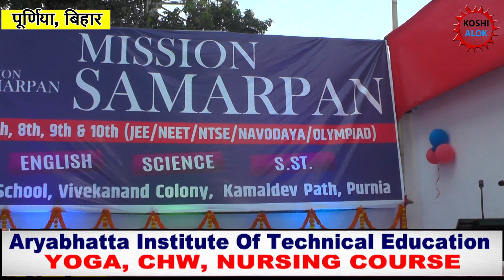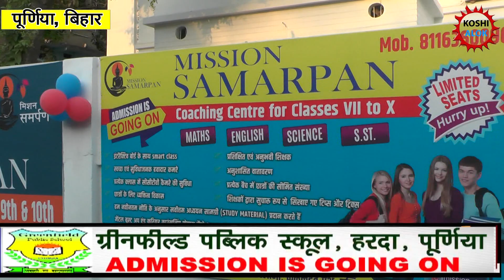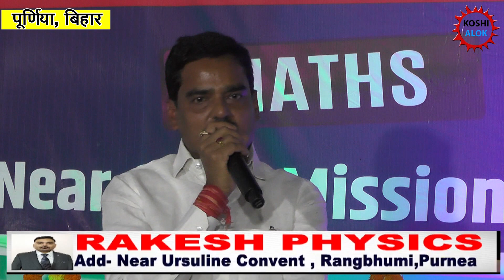मिशन समर्पण कोचिंग सेंटर का हुआ भव्य उद्घाटन